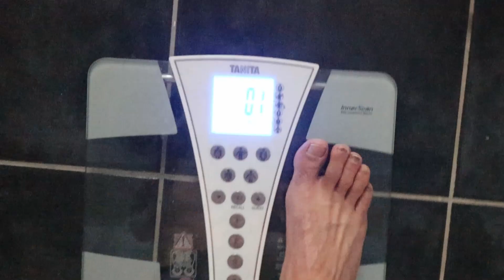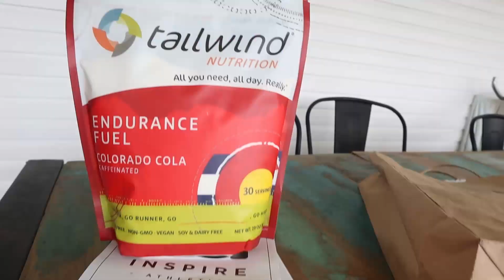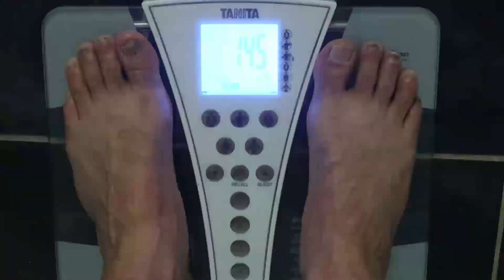UTA100 TRAINING | DEALING WITH FATIGUE | BRISBANE FLOODS 2022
0:00 Intro
2:16 MAF session\week in review
5:40 Why I do hills at the end of a run
6:15 Earshots failed!
7:22 Dealing with Fatigue

How do you deal with fatigue?

As this training block as progressed, the fatigue has become a real issue. But why?

One simple task revealed all.

It's been a wet week in Brisbane, but it didn't stop me smashing out the biggest mileage week of this training block as I continue my preparation for the UTA100.

There's lots more MAF running and I take you on one of the sessions.

ADDITIONAL FOOTAGE

End screen
Video by frock - Motion Graphics Productions from Pixabay